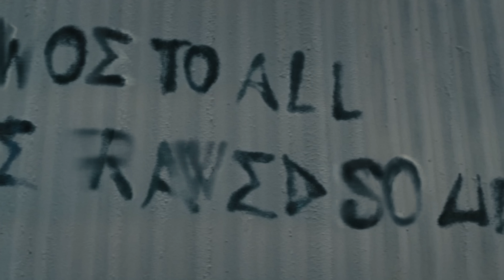PARECE PIADA!! PERCY JACKSON EP. 7 TUDO DE DIFERENTE E IGUAL (LIVRO x SÉRIE x FILME) COMPARAÇÃO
percyjackson Saiu A Nova Série do herói Percy dos livros temporada 1 episódio 7 saiu, minha análise completa com Detalhes e explicado dos livros com a minha comparação entre a série o livro e o filme de Percy Jackson com tudo de diferente e igual entre as 3 obras e adaptações.